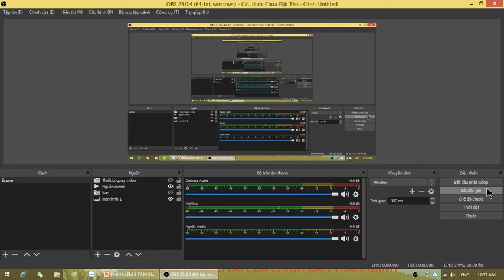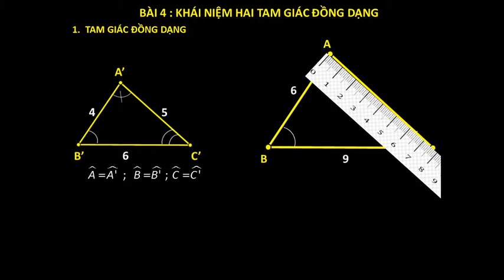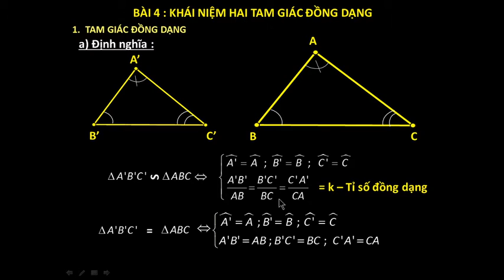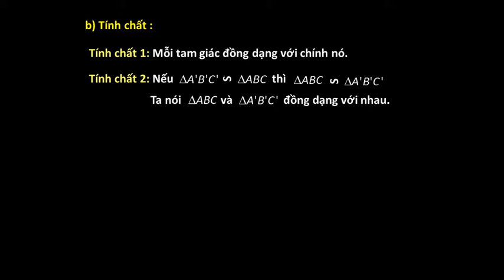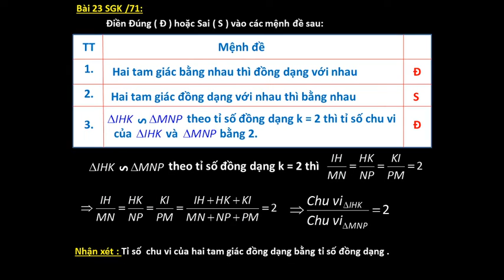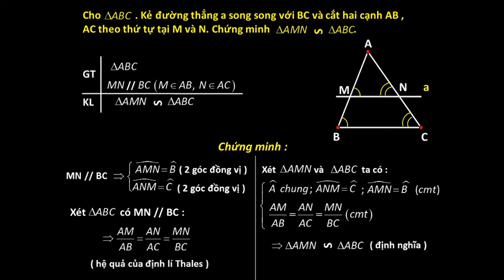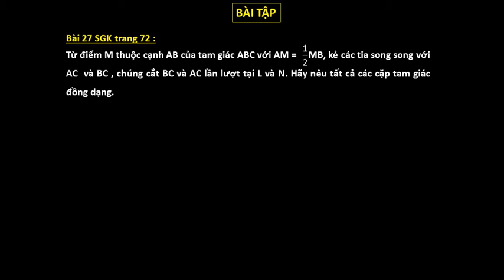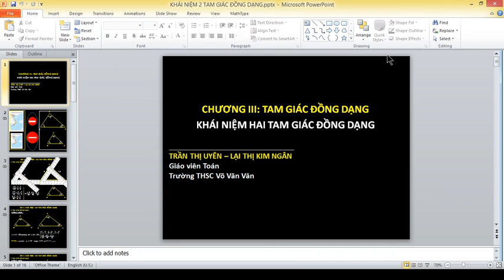TOÁN 8 BÀI 4 KHÁI NIỆM HAI TAM GIÁC ĐỒNG DẠNG NGÀY 27 04 2020